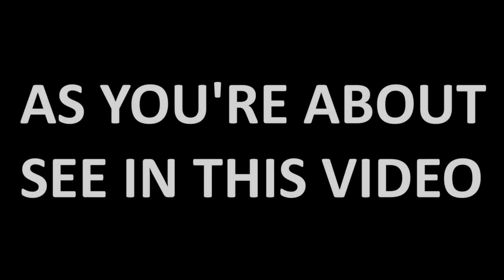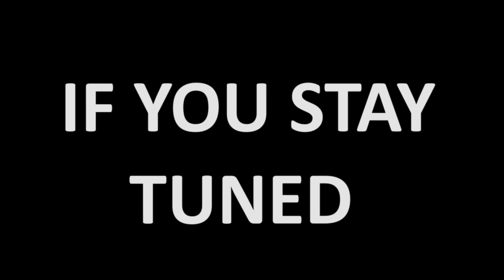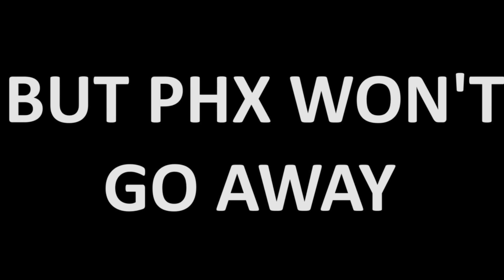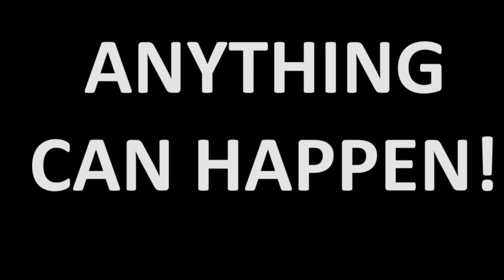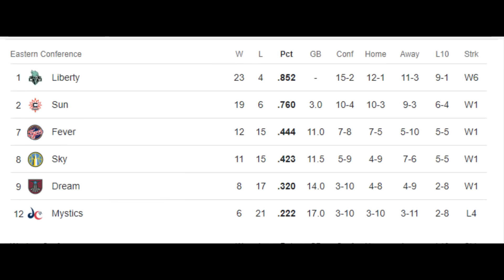Caitlin Clark Ended Diana Taurasi Once And For All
Diana Taurasi is one of the WNBA goats, but has been incredibly disrespectful to Caitlin Clark since she came into the WNBA, well this game between the Indiana Fever and Phoenix Mercury. Caitlin Clark ended possibly her career once and for all with an incredible performance in a victory.

FOLLOW ME OVER ON TWITCH FOR LIVESTREAMS!

Gullible